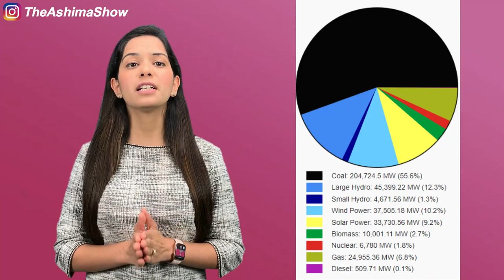PM Modi की अपील से Power Grid फेल होने का खतरा? Know Truth Behind Rumors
Prime Minister Narendra Modi has reminded people to light up lamps on Sunday night to show the Country's collective fight.